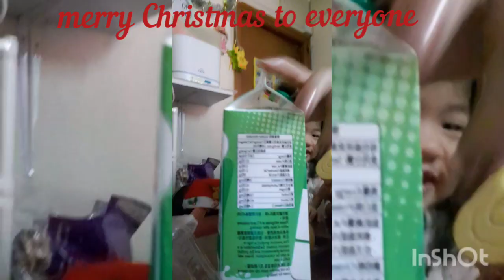Kape Is Life | Merry Christmas To Everyone